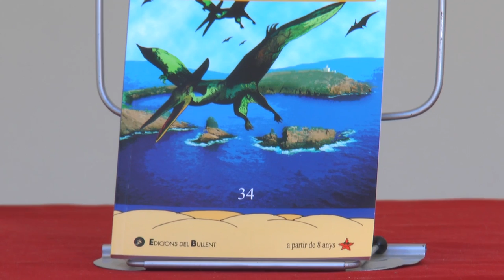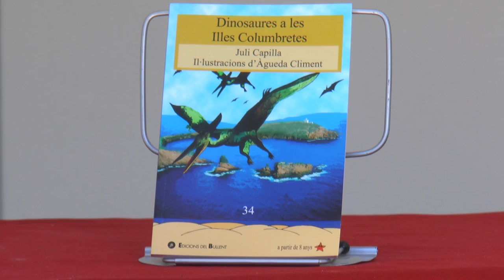Fira del Llibre 2016 | Juli Capilla - "Dinosaures a les Illes Columbretes"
Lledó i Guillem se'n van d'excursió amb l'escola a Castelló. Els espera una visita en vaixell per les drassanes i les clotxineres del port. Però van més enllà, i s'endinsen per la mar oberta. De sobte, una tempesta els arrossega a tots mar endins fins arribar a les illes Columbretes. Allí, es troben amb uns animals fabulosos que no esperaven: els dinosaures! Una aventura divertida i inesperada per les nostres illes del nord, reserva marina i prodigi de la naturalesa. Publicat per Bullent.